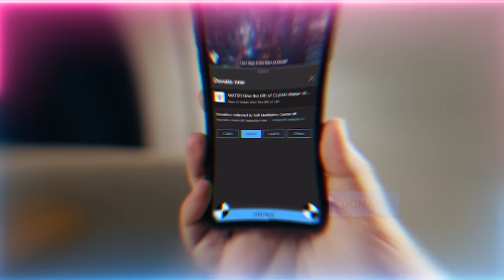Every Reality has a Secret Name: He Who Knows Them, Rules Them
Interpretation of the word ‘Rab’ (Lord) and the Realities of Lordship/Authorities over mankind from the lower lords, heavenly lords to the Lord Most High

Video Chapters :
00:00 By altering the interpretation of words satan manipulates people’s belief system
01:01 Real Interpretation of the word ‘Rab’ (Lord)  is our 'Governing Authority'
01:45 Levels of authority : lower authorities, worldly authorities, spiritual authorities
02:43 Obedience and authority is not in reference to worshipness
04:00 Allah (AJ) gives the system of obedience in Qur’an “Atiullah, Atiur Rasul, Ulul Amre minkum”
05:25 Surah 18 verse 18 -  obey the Rab/Authority over you and run from anyone who declares Divinity
07:31 You must meditate to know what’s governing and authority over you
09:29 What saying “Subhana Rabbi al-‘Aala” in prostration in prayer signifies
10:39 If you can break the chains of the lower lords Allah (AJ) will introduce you to the heavenly lords
12:00 Every authority and reality has a name, and if you call upon them they’re obliged to answer
15:54 There’s a chain of command in which you must ask for things to be granted
18:25 You’re in need of the Ulul Amr (saints) to take you back to Prophet ﷺ
20:37 If you break you bay’ah (pledge of allegiance) you’re breaking that return back to Prophet ﷺ
21:19 Those not enlisted in Ma’rifah (Gnosticism) don’t care about the names, but those enlisted are granted the details of the Heavenly Kingdom
22:35 Sayyidina Ibrahim’s (as) journey through the different lordships in his search for Allah (AJ)
24:24 Before starting the pilgrimage in Muharram, clear your understanding of who is Rab/Authority over you
24:58 Each person is governed by an attribute of Allah (AJ) and can’t move outside that authority

Recorded :20230811